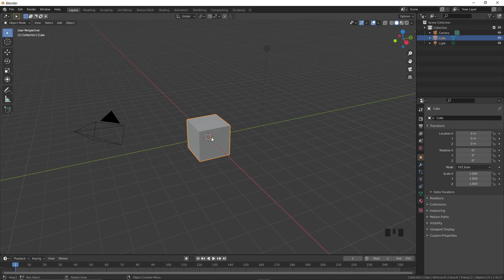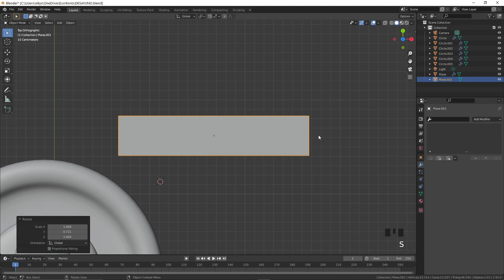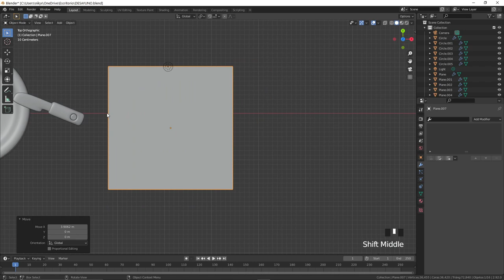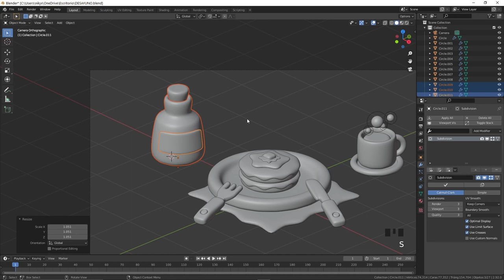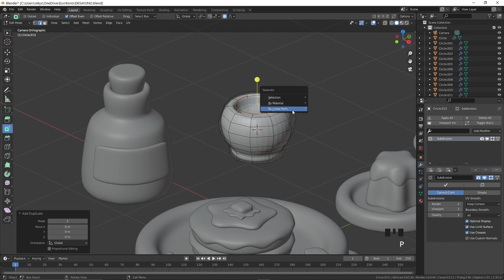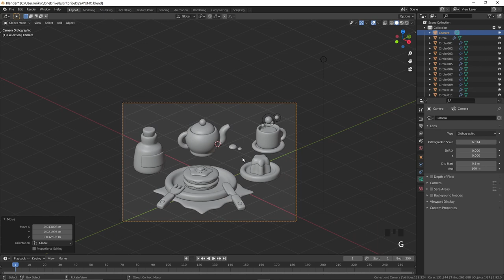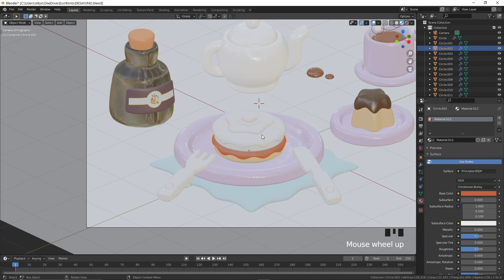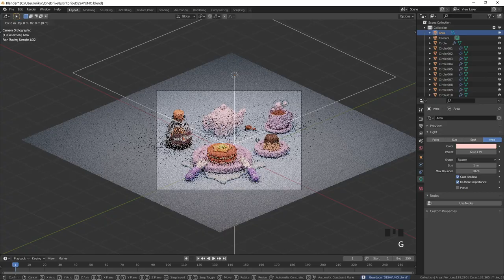Learn how to make this TASTY BREAKFAST in just 20 minutes | Blender 2.92 Tutorial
Do you want to learn how to make this tasty food? Then stay and watch this simple tutorial. I'm sure you will love it!

In this tutorial learn how to use very useful modifiers if you want to make cute scenes. Also you will learn how to use metaballs!

I hope you like this tutorial and it will help you on your training path in Blender.

Parts:
00:00 Modeling
19:34 Materials
23:56 Lighting

0:00:00 I Carefree Melody

0:02:54 I Bike Rides

0:04:46 I Dancing on Green Grass

0:06:40 I Bubble Bath

Bubble Bath on Green Grass by The Green Orbs

0:09:35 I Cute

0:12:49 I Buddy

0:14:51 I Claudio The Worm

0:16:52 I Carefree

0:20:17 I Vlogger's Delight

0:25:40 I Locally Sourced